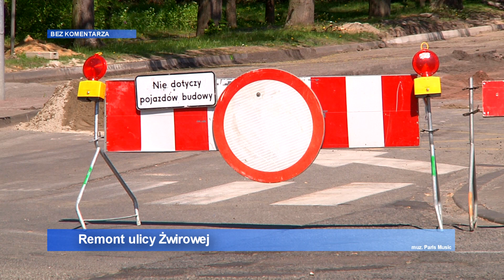Bez komentarza - Remont ulicy Żwirowej